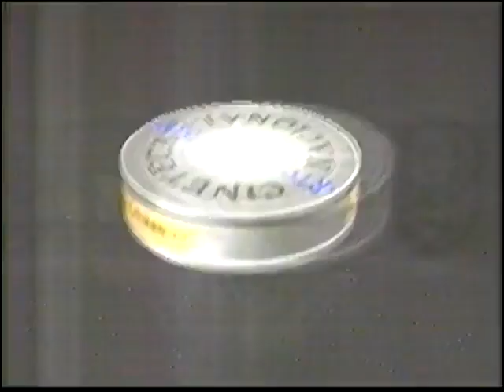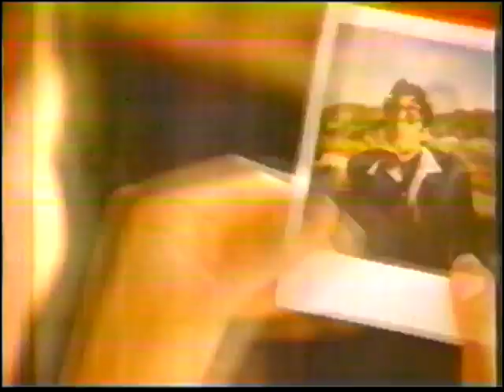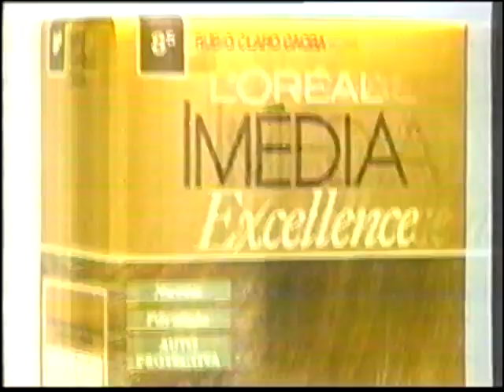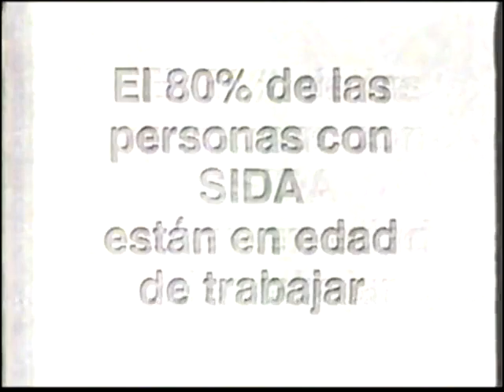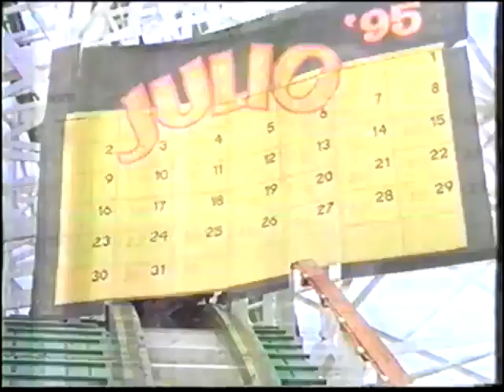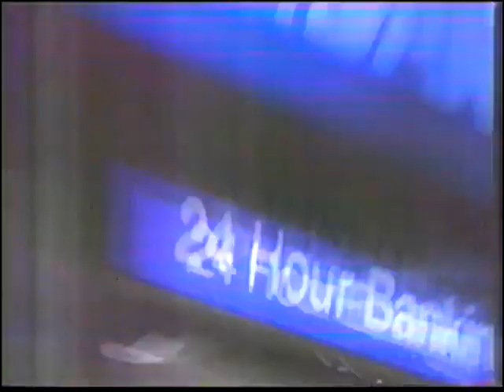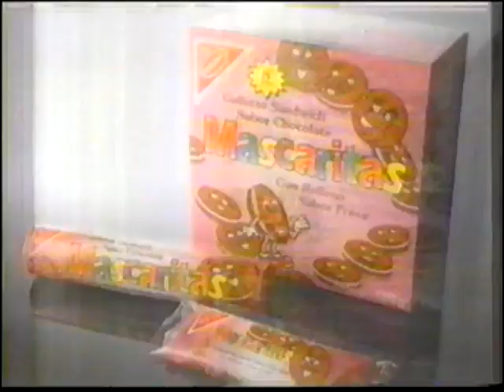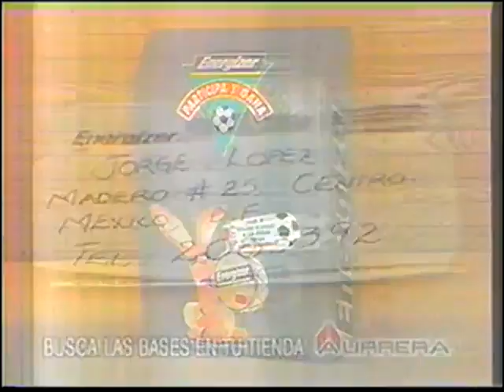Comerciales México (Junio/Julio 1995) Canal 5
Créditos: COQUE GENERAXION

Publicidades hace mas de 25 años... Esto esta re-subido

Sears
Model Especial
Cineteca Nacional
CONAFE
STPS/DDF
SSA
Bumper Regresamos Tango y Cash
Liverpool
Jugo Herdez 8 verduras
Sprite
IFE
Promocional Cine del 5
Coca cola
Campbells
Loteria Nacional (Remolino de la suerte)
Clorets
Dormimundo
CNDH
CONAPO
SEP
Bancomer
Sears II
Pinguinos Marinela
Bonafont
RCA
Bacardi
Lotería Nacional II
Helados Bing
Trident
L'oreal Imedia Excellence
Gatorade
Selther
Promocional Canal 5
Bumper Regresamos
Promos ID Televisa Cine, Tacos, y Presiden Cola
Pan Dulce Bimbo
Danup Danone
KFC Looney Tunes
Coca cola (Copa América Uruguay 95)
Bumper Al terminar
Mirinda
Kodak
Galletas Marinela
Singer
CONASIDA
PROFECO
De Joven a Joven DIF/CONAPO
SSA II
Fresqui-Bon
Zucaritas
Richard El Burger
Pepsi
Revista Buenhogar
Sabritas
Coca cola Concierto Palacio de los Deportes
Helados Bambino
Ventel
Fresca
Cacahuates Barcel
Corona
McDonald's
Reto Pepsi
CONAPO II
CONALEP
Cruz Roja Mexicana
SSA III
Comercial Mexicana Julio Regalado
Banamex
Kodak Gold
CIRT
Promocional Canal 5 II
Dry Idea
Sears III
Trident II
Bancomer II
All Bran Kellogg's
Chicolastic Ultra trim
Telcard
Raleigh
Citibank
Halls
Cine del 5: Tres cuentos de misterio
Blanco Bacardi
Salon Selectives
KFC II
Bancomer III
Hermanos Vazquez
Pure
Sears IV
De joven a joven II
SSA IV
Masaritas
Real San Rafael
Gillette Sensor
Hermanos Vazquez II
Rancheritos
ID Calores Presiden Cola
Cine Permanencia Voluntaria Cherry 2000
Nissan
Buendia/Frijoles La Sierra
Promocional Presiden Cola IDs
Jumex
Palacio de Hierro
Polaroid
La Costeña
Hermanos Vaquez III
Promo Dr. Quinn serie
Energizer/Aurrera
IFE II